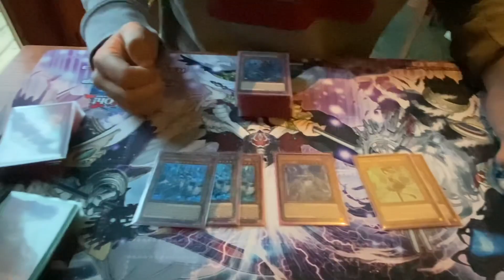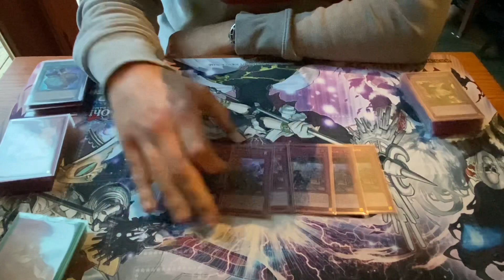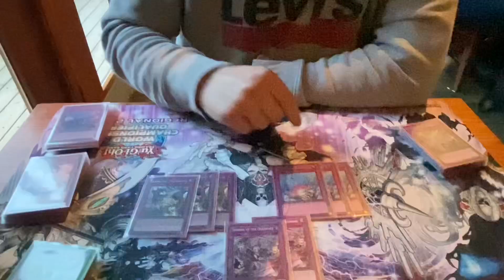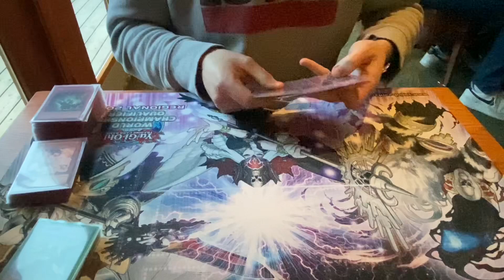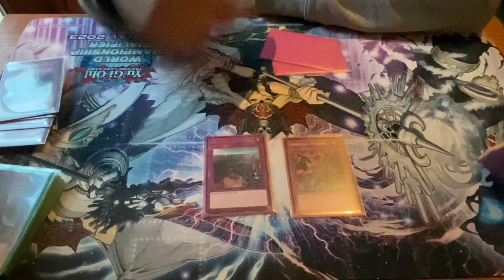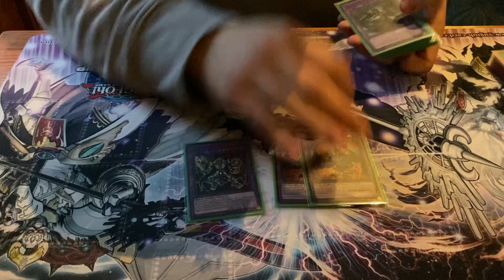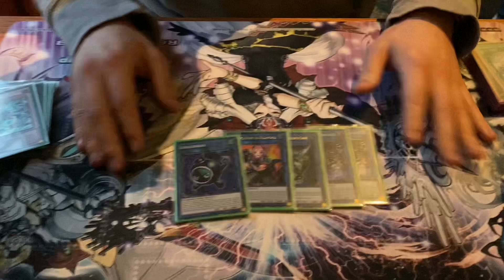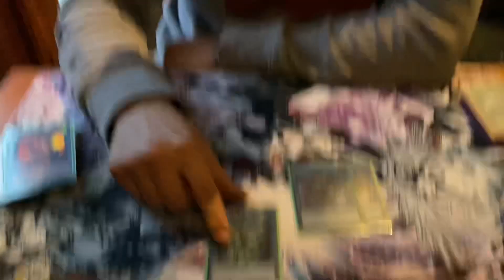TOP 8 LABRYNTH DECK PROFILE | NORWICH REGIONAL | YU-GI-OH!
14 years ago I promised a Labrynth list from Billy. Turns out we just needed to wait for him to top with it for us to get one, here’s the AegisYGO member’s list!